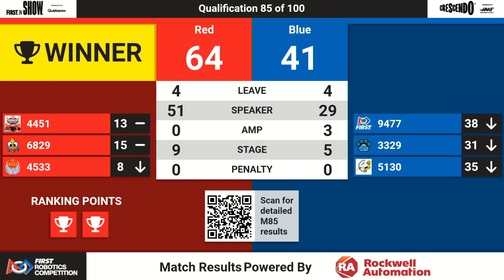Qualification Match 85 - Overhead - 2024 PCH District Championship